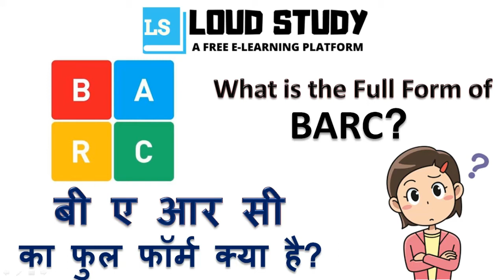Full Form #28 | BARC Full Form | What is full form of BARC in Brodcasting?